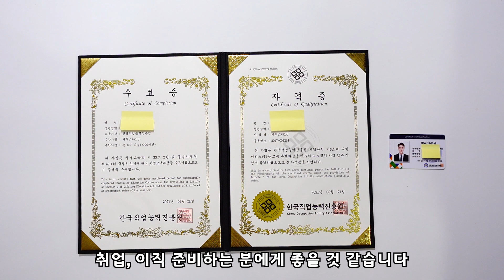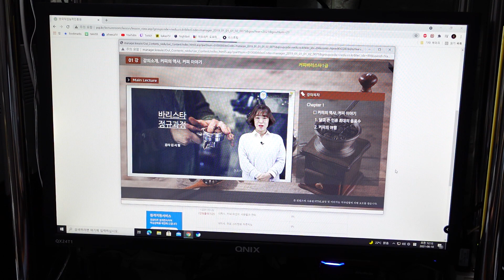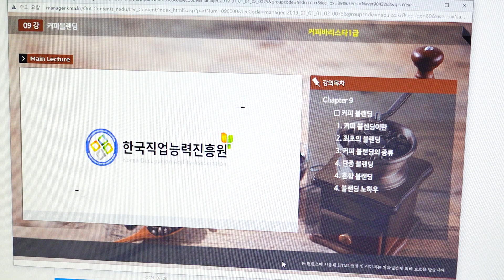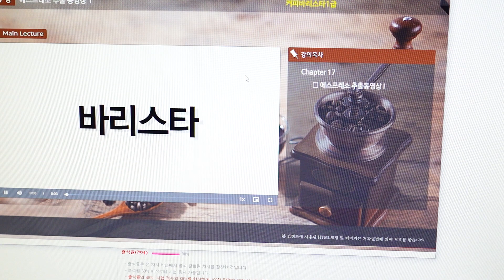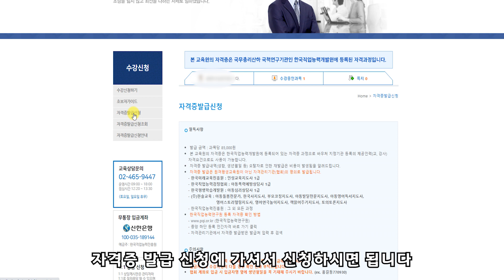바리스타 1급 자격증 취득했어요 한국직업능력진흥원 추천 공부 브이로그 종류와 난이도 소개 Korea Barista License Study Vlog 김톰슨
안녕하세요 바리스타 1급 자격증 취득 했습니다 열심히 공부했어요 한국직업능력진흥원에서 인터넷 강의를 통해서 공부 열심히 했습니다. 공신력있고 인기있는 교육원입니다. 또한 원하시는 분들은 무료로 오프라인 실습 교육도 가능합니다. 자세한 내용은 영상을 통해 확인 가능합니다 바리스타 자격증 Vlog 많은 시청 부탁드려요 브이로그 유튜브 김톰슨 좋아요 구독 감사합니다

- 후원 -
계좌 : 카카오뱅크 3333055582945 홍종오